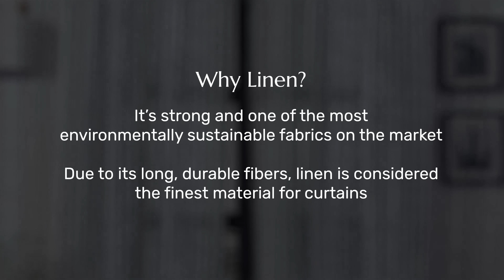Luxury of Natural Linen Curtains | 100% Pure Linen | Solino Home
Linen curtains are one of the most loved curtains as they are environmentally sustainable and, effortlessly enhances the room aesthetic with its natural luster and texture.

Solino Home Linen Curtains are made using 100% Pure European Flax Linen.